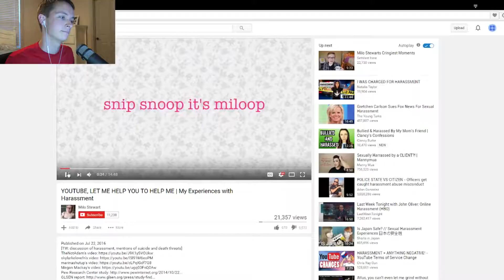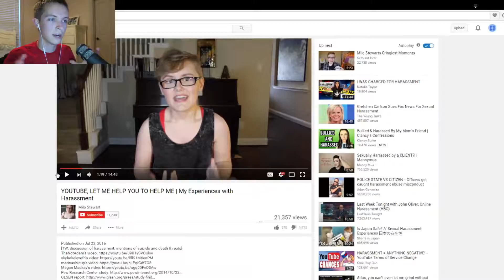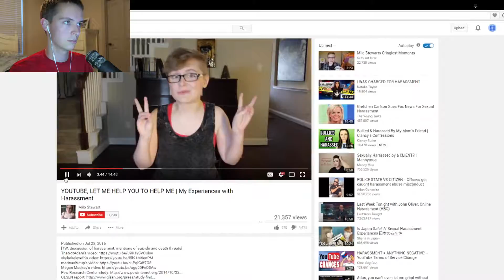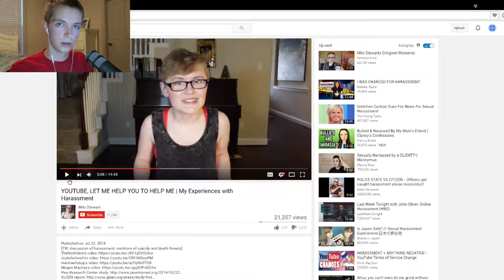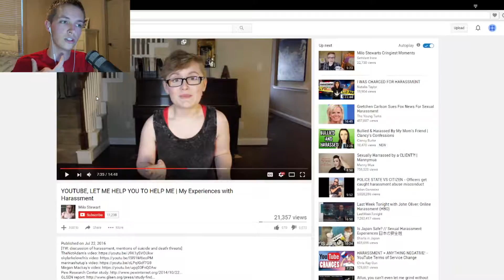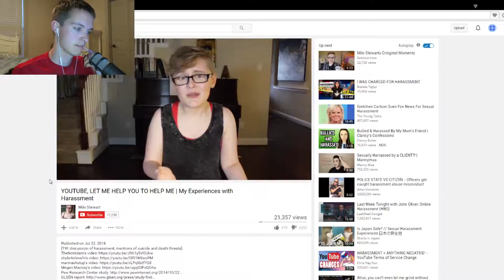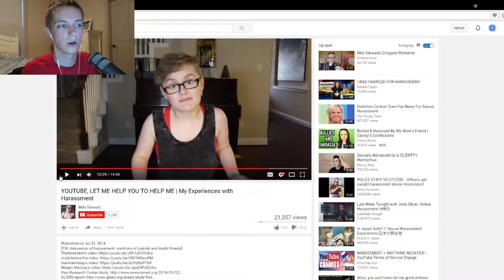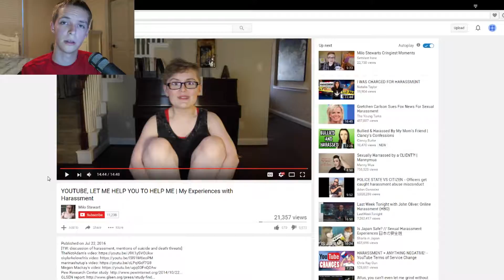RE: YOUTUBE, LET ME HELP YOU TO HELP ME | My Experiences with Harassment